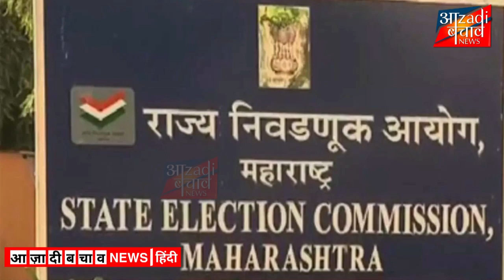पंढरपुर मंगलवेढ़ा विधान सभा उपचुनाव की तारीख का ऐलान!!!!!